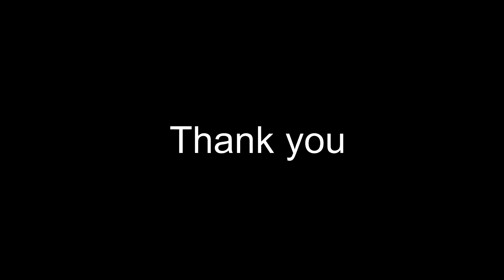Max Richter: The Departure | fingerstyle guitar + TAB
The Departure

HBO's The Leftovers begins three years after the "Sudden Departure" -- where 2% of the world's population suddenly vanished.  The series focuses on a police chief (played by Justin Theroux) and other grieving families as they struggle to adjust to life after The Departure.

Many publications have referred to The Leftovers as "one of the greatest television series of all time". There's praise for everything: writing, directing, acting, and overall depth. The musical score by composer Max Richter has also attracted critical acclaim. The Leftovers ended in a pitch perfect three seasons, and has since developed a cult following.

The Departure theme is actually an earlier piece from Richter entitled The Twins (Prague). However, it's most notable as the central theme of The Leftovers. The music was retitled and revamped -- and there are many variations throughout the three seasons. I based this arrangement (on an actual guitar variation) from season 2 called, The Departure (Phone Call).

My Music on Amazon